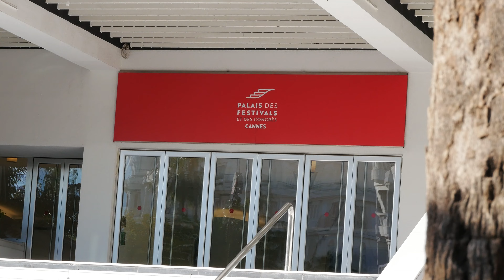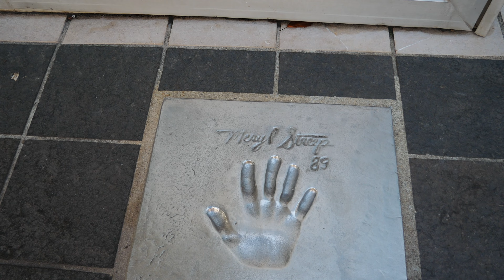Wycieczka do Cannes!